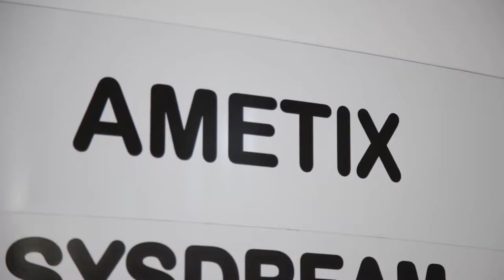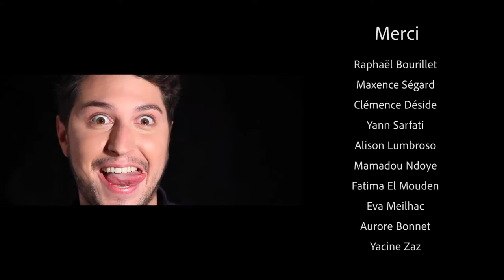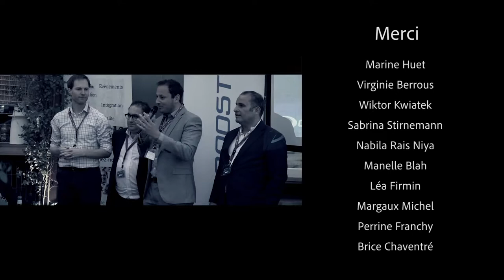Départ Stéphane Boukris | Ametix